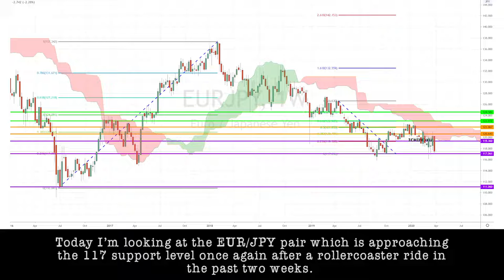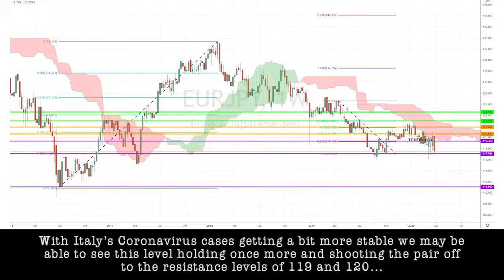April 2nd, 2020 - EURJPY Breakdown